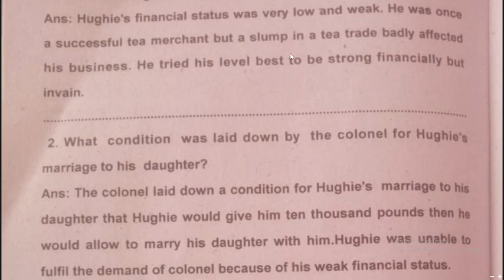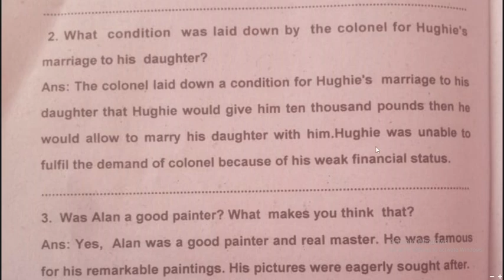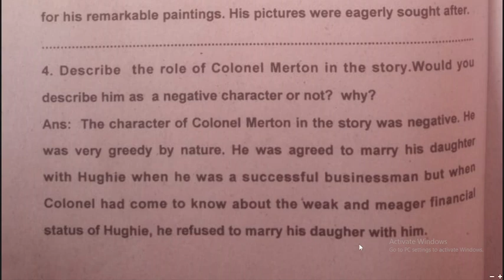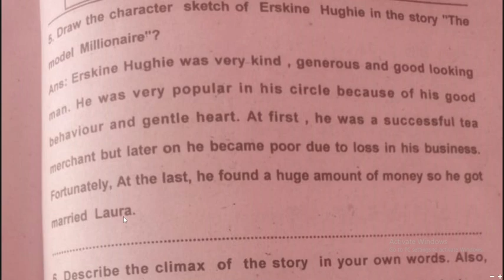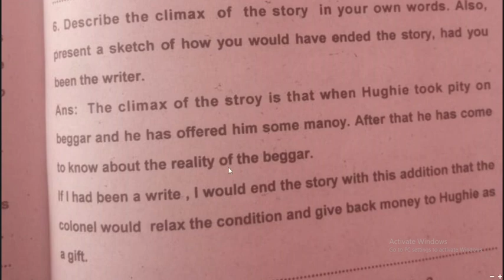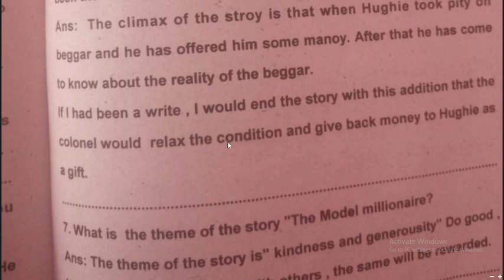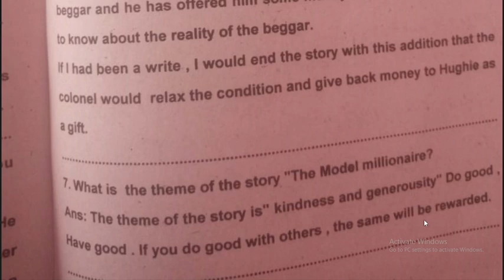14th unit 10th class The Model Millionaire QUESTION ANSWER.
14th unit 10th class The Model Millionaire QUESTION ANSWER,